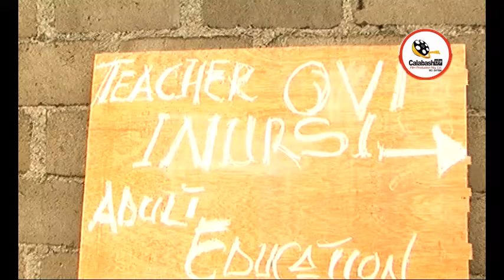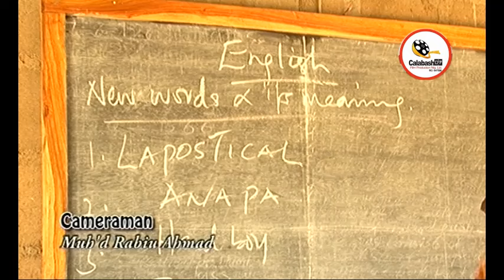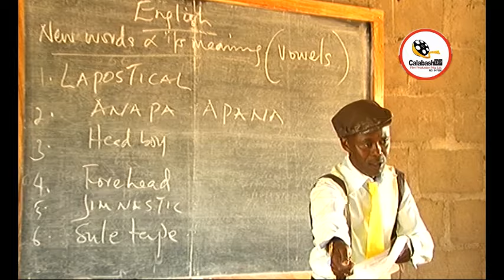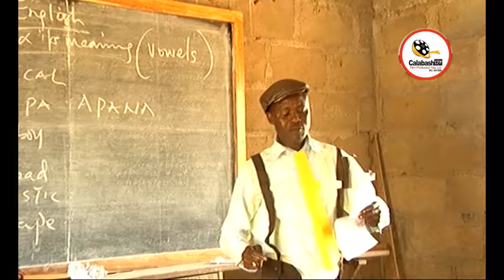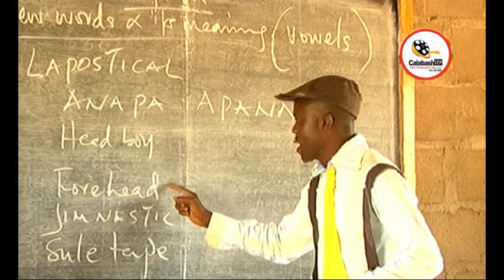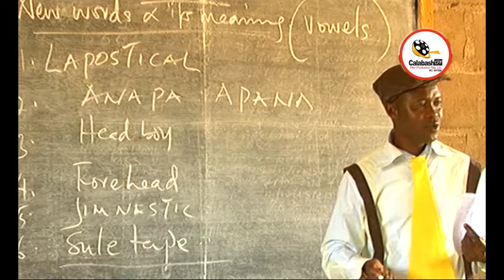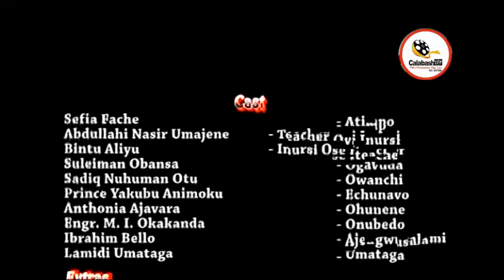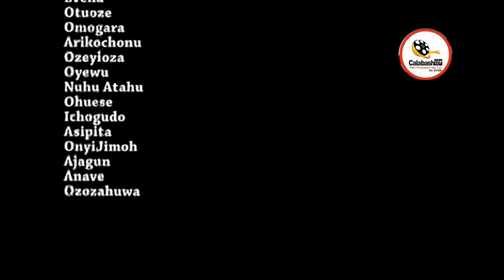Teacher Ovi Nurse... CalabashMoviesMusic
Teacher Ovi Nurse
The movie follows the journey of a young couple, Akaramuda and Avoyi, who are novices in their respective careers as a teacher and a nurse. They face various challenges as they navigate their new roles in funny ways, but their love for each other keeps them strong. However, their lives take a dramatic turn when they discover that Atimpo their house help possesses a special spiritual gift that has been known to her. As they delve deeper into the mystery of her gift, they learn that the community they serve has been hiding a dark secret - they had rejected Atimpo's true nature, unaware of the transformative power she holds.